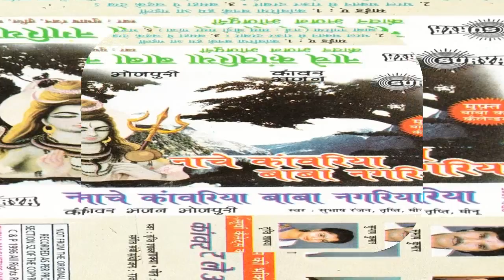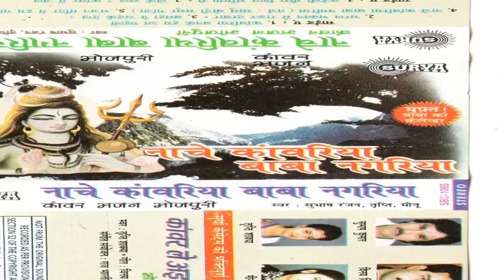Bhojpuri Kanwar songs 2015 new || Bhajan Mandir Me Hum Gaib || Subhas Ranjan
Album/ Film:- Naacha Kawariya Baba Nagariya
Singer :- Subhas Ranjan, Tripti Shakya